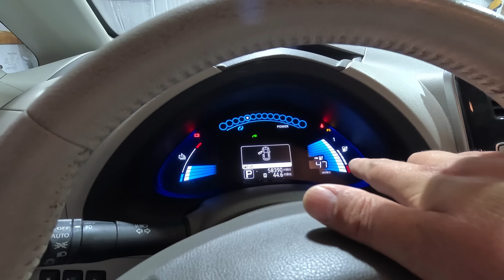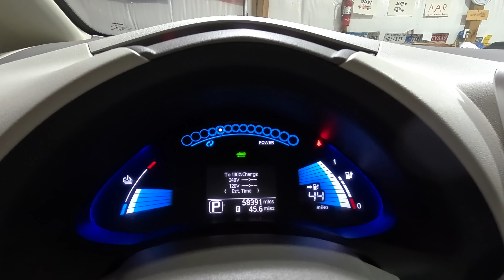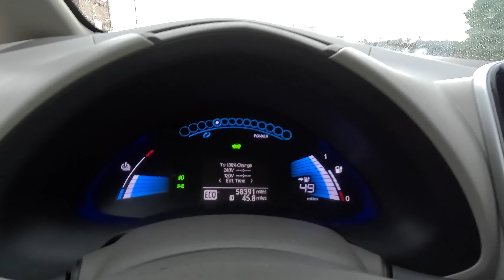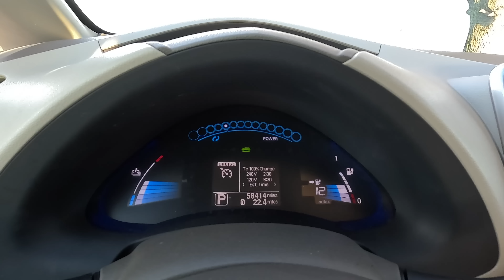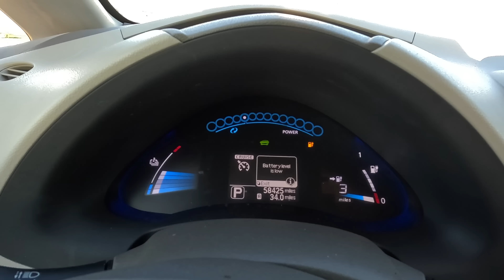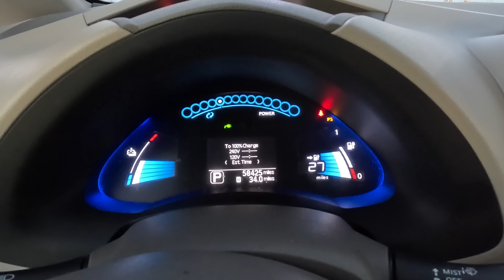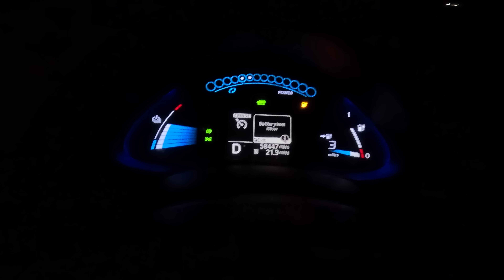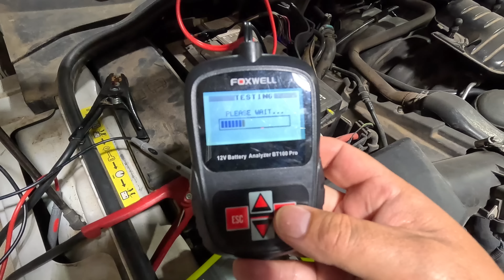Which Costs More? 2012 Nissan Leaf or New Cub Cadet ZTR Mower? You'll Never Guess!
So which costs more - A Nissan Leaf or a new Cub Cadet ZT1 50" ZTR?